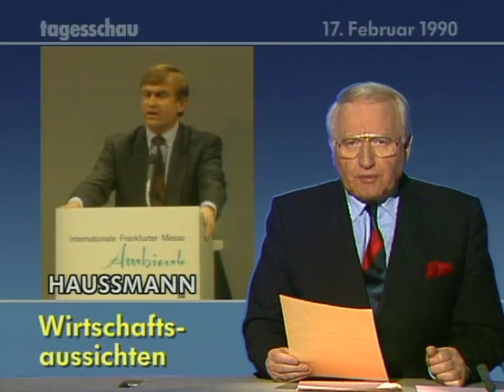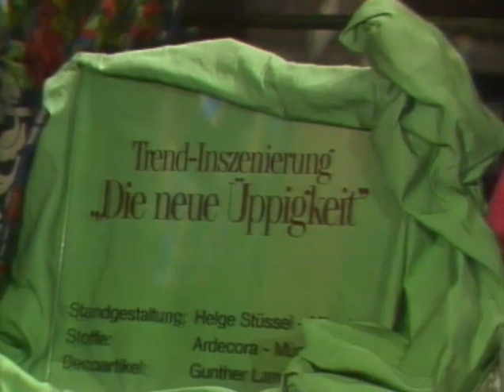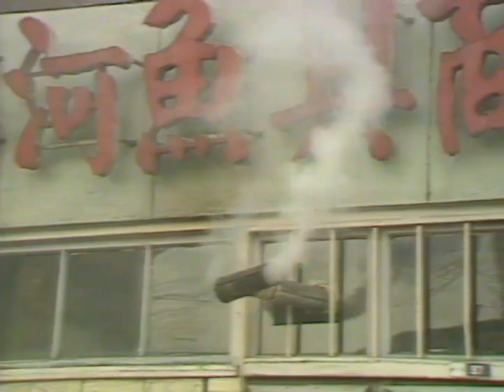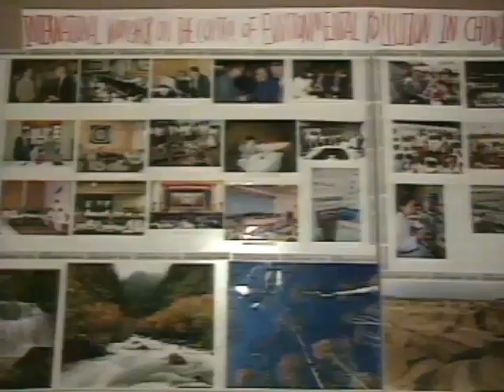17.02.1990 Währungsunion nach Wahlen denkbar, Falin UDSSR zur Deutschland Politik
Währungsunion nach Wahlen vom 18. März des Jahres gewünscht und sehr wahrscheinlich.
Valentin Michailowitsch Falin UDSSR, Deutschland - Experte zur aktuellen politischen Entwicklung
Westliche Zusage, dass die NATO sich nicht nach Osten ausdehnen werde, müssen zuverlässig sein.
Zu wenig. Nur 0,7% des Bruttosozialprodukt für Umweltschutz in China. Es müsste mindestens das Doppelte sein.

17. Februar 1990